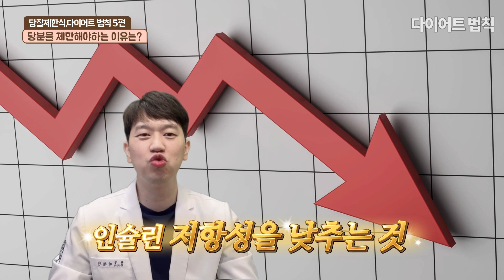배 터지게 먹고도 살 빠지는 다이어트 5편) 이 호르몬만 알면 다이어트 성공? (feat. 저탄고지, 키토제닉, 당질제한식)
안녕하세요? 오늘은 다이어트 법칙 5편 다이어트 호르몬중에서
굉장히 중요한 렙틴에 대해서 알아보겠습니다.
렙틴 호르몬이 조금  생소할 건데요. 영상을 집중해서 시청해 주시길 바랍니다.
지금 올려드리는 다이어트 시리즈 영상들을 이해하고 나면,
다이어트에 대한 모든 것들을 이해할 수 있을 거라 확신합니다.
영상의 대본을 간단하게 요약하여 아래에 올려드릴 테니, 참조하시길 바래요^^

오늘 시청하실 영상은 지난 영상에 이어
저탄고지,키토제닉, 당질제한식 다이어트 법칙, 다율법칙의
핵심 저탄고지,키토제닉,당질제한식 다이어트 관련 호르몬 4편입니다

지난 시간에는 저탄고지,키토제닉,당질제한식 다이어트 호르몬 중
가장 중요하다고 할 수 있는 인슐린에 대해 알아보았는데요~
아직 호르몬 3편을 시청하지 않으셨거나,
내용이 잘 기억이 나지 않으신다면
영상 상단부에 링크를 올려드릴 테니까 클릭하셔서 정주행 하시길 바랍니다.
왜냐하면 인슐린은 이번 시간에 배울 렙틴과 굉장히 연관성이 높기 때문이죠!

오늘 영상은 지난 시간 배웠던 키토제닉, 당질제한식 다이어트의
핵심 호르몬 인슐린에 이어
또 다른 키토제닉,당질제한식 다이어트에 영향을 끼치는 호르몬인
렙틴에 대해 알아보도록 하겠습니다.

저탄고지,키토제닉,당질제한식 다이어트에 영향을 끼치는 호르몬인
렙틴은 인슐린과 길항적으로 작용을 하기 때문에 함께 이해를 해야 합니다.
여기서 길항적 작용이란~ 인슐린과 렙틴이 함께 작용을 할때 서로가 작용하는 것을
방해한다고 생각하시면 될 것 같아요~

인슐린이 당분의 대사를 조절하는 호르몬이라면,
지방을 조절하는 호르몬은 바로 렙틴입니다.

우리 몸이 체중을 유지하는 비결은 바로
인슐린과 렙틴 호르몬의 균형때문입니다.

그리고 첫 시간에 배운 그렐린과 렙틴 호르몬의 균형때문이죠.
렙틴은 원래 체내에서 지방의 양을 일정하게 유지시키는 일을 담당합니다.
체중이 증가하면 지방세포가 커지게 됩니다.
그러면 일정한 정도를 유지하기 위해서 지방세포는 렙틴을 분비하게 됩니다.

저탄고지,당질제한식
렙틴이 분비되면 식욕을 감소시키게 되고,
지방을 에너지로 사용하게 되어 있습니다.
부교감신경을 억제하여 식욕을 감소시키구요.

교감신경을 자극해서 신체 활동을 많이 하도록 하면서
저장된 에너지를 태우게 되어 있죠.

체중조절에 있어서 렙틴과 관련된 연구들이 많은데요,
제프리 프리드먼의 연구를 살펴보면
렙틴이 결핍된 쥐는 무제한 식욕을 보이고, 활동도 전혀 하지 않았습니다.

체중도 당연히 늘었겠죠?
이 쥐에게 렙틴을 주사하였더니, 식욕이 억제되고, 활동성이 증가하며,
체중이 감소하였답니다.

즉 렙틴은 이렇게 식욕을 억제하고 체중을 감소시키는 좋은 호르몬입니다.
그런데 렙틴이 충분히 분비되고 있어도
우리의 몸이 제대로 렙틴의
신호를 받아들이지 못하는 상황이 발생하는 것이 문제가 될 것 같은데요?
이를 바로 렙틴저항성이라고 합니다.

지난 시간에 저탄고지,키토제닉,당질제한식 다이어트의 핵심
인슐린 저항성에 대해서 말씀드렸었는데요,
저항성이라는 말은 쉽게 내성이라고 생각하시면 됩니다.

다시 말해 렙틴 저항성은 렙틴 내성이란 뜻이죠.
렙틴은 100만큼 분비되고 있는데,
우리의 뇌에서는 80만큼만 분비된다고 받아들이게 되는 것이죠.
렙틴은 식욕을 억제하고, 지방을 소모시키는 호르몬이라고 했는데요,

렙틴이 80만큼만 분비된다고 우리 몸이 착각하게 되므로,
식욕은 증가되게 되고, 지방은 축적되게 되는 것이죠.

그리고 지방세포에서는 다시 렙틴을 과도하게 분비시킵니다.

항상 과도하게 렙틴호르몬이 분비되다보니,
우리 몸에서는 렙틴 호르몬의 신호에 제대로 반응하지 못하게 되는 것이죠.

요즘 많은 래퍼, 연예인들의 논란이 되는
마약을 생각해 보면 이해가 쉬울 것 같아요.
처음에는 소량을 주사해도 엄청난 만족감을 느끼지만
점차적으로 내성이 생겨 점점 주사량을 높여가면서
몸이 망가지는 상황
그리고 이 마약에 대해서 반응을 하지 못하는 상황이라고 생각하면 될까요?

렙틴 저항성이 생기는 이유가 뭘까요?
바로 인슐린때문입니다. 인슐린은 렙틴 호르몬의 신호를 방해하는 역할을 합니다.

인슐린 수치가 높게 유지되면,
렙틴 호르몬의 "식욕을 억제하고 지방을 태워서 에너지를 만들어라!"라는
신호를 뇌로 전달하지 못하게 방해하는 것이죠.

그래서 지난 시간에 배웠던 인슐린이 높게 유지되는 상황 즉
인슐린 저항성이 렙틴 저항성을 만들게 되는 것이죠.
따라서 렙틴 호르몬 저항성을 극복하여

저탄고지,키토제닉,당질제한식 다이어트 법칙은
인슐린 저항성을 낮추는 것이 중요합니다.
인슐린 저항성을 낮게 유지하는 것이 렙틴
호르몬이 정상적으로 작동하게 만드는 방법이기 때문이죠.

자, 그럼 렙틴저항성을 유발하는
인슐린 저항성을 낮추는 것이
저탄고지,키토제닉,당질제한식 다이어트의 핵심이 되겠죠?
그렇기 떄문에 식사 시 최대한
인슐린 상승을 일어나지 않도록 해야 합니다.

자, 이제부터는 저탄고지,키토제닉, 당질제한식 다이어트 법칙 다율법칙을
실생활에 활용할 수 있는 방법에 대해 알려드릴게요!

저탄고지,키토제닉 다이어트 규칙 첫번째 "당질 섭취량을 줄여야 한다"입니다.
혈당을 크게 올리는 음식, 나쁜 당분의 섭취, 음식 과량 섭취가 지속적으로 될 때,
인슐린 분비가 폭발적으로 증가하게 되는데요.

햄버거, 콜라, 과자 등의 나쁜 당분의 섭취를 줄이는 것이 매우 중요합니다.

그렇다면 햄버거 콜라 과자 같은 나쁜 당분말고
과일이나 귀리, 현미 찹쌀 등의 좋은 당질은 마음껏 먹어도 되나요?라는 의문이
생기실텐데요!
사실 나쁜 당분만이 아니라 당질 섭취량 자체를 제한하는 것이 중요합니다.
어찌됐든 당분이 들어오면 인슐린 분비가 촉진되기 때문이죠.

그래서 저탄고지,키토제닉 당질제한식 다이어트 법칙, 다율법칙은 인슐린 저항성을 줄이는 호르몬 관리에 있어서 당질 함유량이 높은 음식들을 최대한 적게 먹을 수 있도록 티칭하고 있습니다.

좋은 음식이라고 알려진 건강음식중에서 당분이 높은 음식들을 말씀드리자면요,
콩류 즉 대두나 검정콩, 팥에도 당분이 높게 함유되어 있죠.
다이어트하면 떠오르는 고구마도 당분이 높은 편에 속하는 음식이랍니다.
그리고 곡물류 귀리나 율무 등도 당분이 높은 음식이라 먹지 않아야 합니다.

그리고 식사 타이밍의 문제도 인슐린 저항성을 증가시킨다고 했었죠?

저탄고지,키토제닉 다이어트 규칙 두번째 "규칙적인 식사패턴을 가져야 한다"입니다.
즉, 잦은 간식, 야식, 불규칙한 식사패턴이 문제이기 때문에
규칙적인 식습관을 가져야 합니다!

불규칙한 식사습관은 인슐린 분비 역시 매우 불규칙하게 만들기 때문에
오랫동안 공복이 지속되면 식욕이 폭발하면서
갑자기 너무 많은 당분을 섭취하게 되면서
인슐린이 폭발적으로 증가할 수 있으니 식사패턴은 꼭 지키는 것이 좋겠죠?

저탄고지,키토제닉 다이어트 규칙 세번 째 "스트레스 관리를 해야한다"입니다.
스트레스를 오랫동안 받게 되면
부신이라는 호르몬 장기를 자극하게 되어 코르티졸이란 호르몬을 분비시키죠.
이 코르티졸에 의해서 인슐린 저항성이 증가되므로 스트레스 관리를 해야 합니다.

저탄고지,키토제닉 다이어트 규칙 네번 째 "충분한 수면을 취해야한다"입니다.
수면부족 지속 역시도 부신을 자극하게 만들구요.
코르티졸을 상승시켜서 인슐린 저항성을 증가시키는 원인이니까요.
다이어트에 있어서 충분한 수면은 매우 중요합니다.
잠을 제대로 못 자는 생활을 반복했더니 살이 찌더라! 이런 경우를 많이 보셨을 건데요.
인슐린 저항성 & 렙틴저항성으로 인해 일어난 일이랍니다!

지금까지 렙틴저항성에 대해 알아보았는데요,

정리를 해 보도록 할게요.

렙틴 저항성을 줄이는 방법은 지난 영상에서 말씀드린
인슐린 저항성을 줄이는 방법과 완전히 동일합니다.

저탄고지,키토제닉 다이어트 규칙 첫번째 당질 섭취량을 줄여야 한다.
저탄고지,키토제닉 다이어트 규칙 두번째 규칙적인 식사패턴을 가져야 한다.
저탄고지,키토제닉 다이어트 규칙 세번째 스트레스 관리를 잘 해야 한다.
저탄고지,키토제닉 다이어트 규칙 네번째 일찍 자는 습관, 충분한 수면시간을 가지는 습관을 들여야 한다 입니다.

인슐린 저항성과 렙틴 저항성을 한번에 줄일 수 있는
저탄고지, 키토제닉 당질제한식 다이어트법칙 다율법칙!

지난시간과 이번시간 배운
키토제닉,당질제한식에 영향을 주는 다이어트 호르몬인 인슐린과 렙틴,
공복이 얼마나 다이어트에 해로운지, 또 당질제한식을 왜 해야하는지
이제는 감이 오시나요!?

지금까지 다이어트 호르몬인 렙틴과
렙틴과 관련된 다이어트 방법 4가지에 대해서 정리해 보았습니다.
자세한 내용에 대해서는 꼭! 반드시! 영상을 시청해 주시길 부탁드릴게요

▶ 카카오톡 플러스 친구 : 자연안에한의원 검색